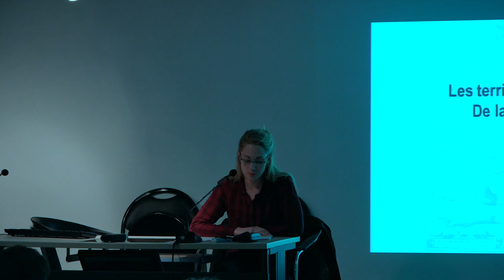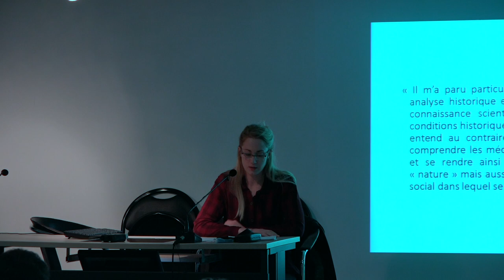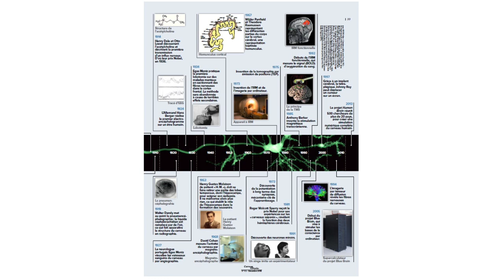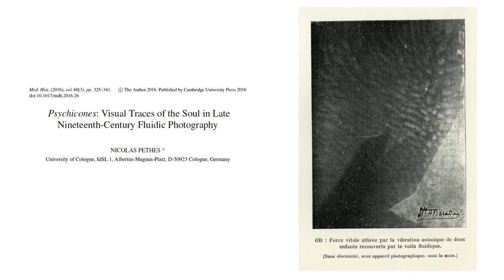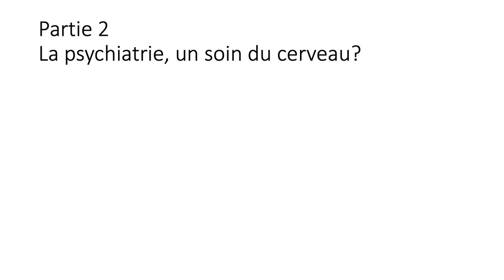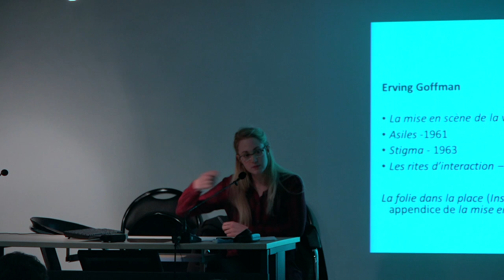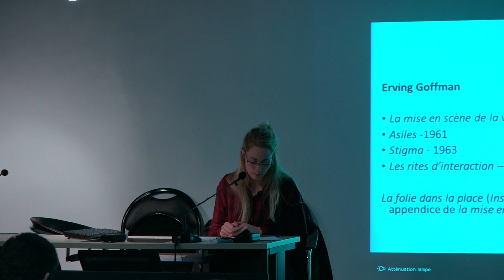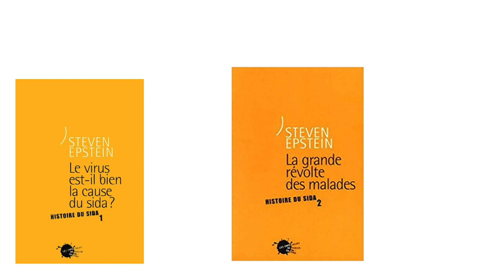Des territoires oubliés de la psychiatrie : le cerveau à quel(s) dépens?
Séance animée par Astrid Chevance
Après 4 ans à l’Hôtel-Dieu, le séminaire de philosophie clinique et clinicienne s’installe désormais à l’hôpital Sainte-Anne (GHU Paris Psychiatrie et Neurosciences), et poursuit son travail autour des imbrications de la philosophie, de la psychanalyse et du politique. Du lien entre individuation et Etat de droit, entre santé psychique et physique et santé démocratique, ou encore comment éduquer et soigner constituent la base de l’acte de gouverner, et les conditions de sa possibilité.